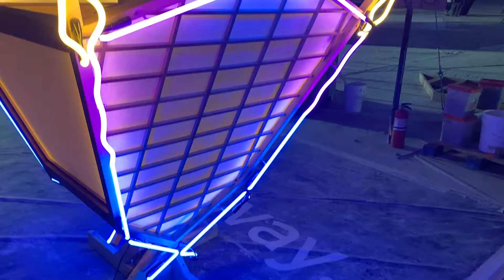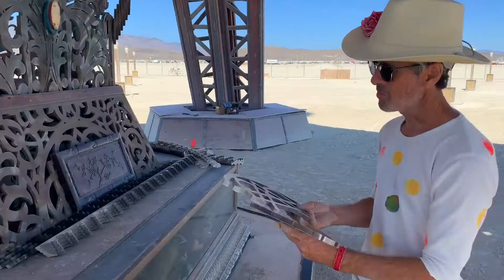2019 Man Pavilion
Building the Man Pavilion